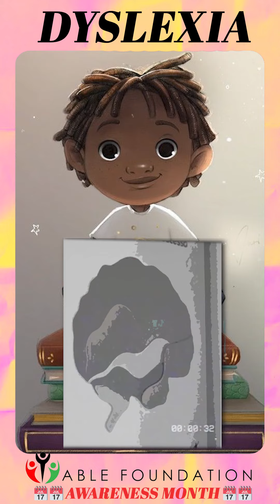Dyslexia Campaign Video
Get to know something new about Dyslexia.